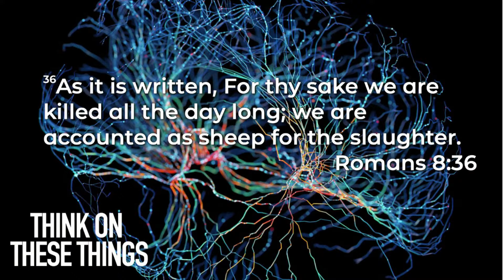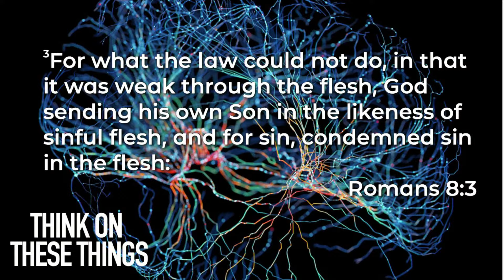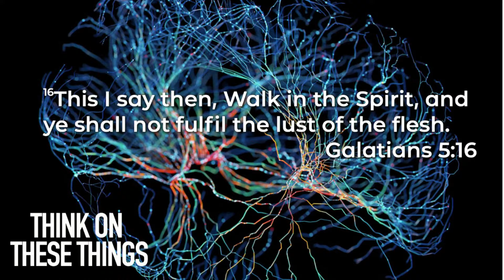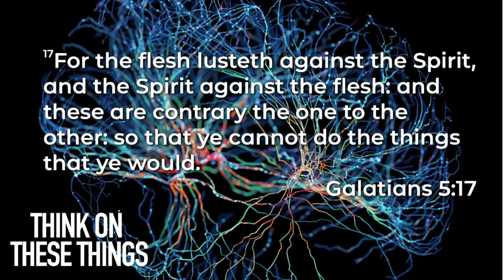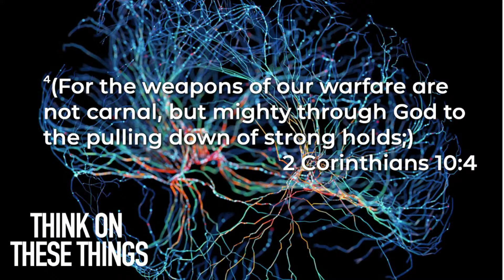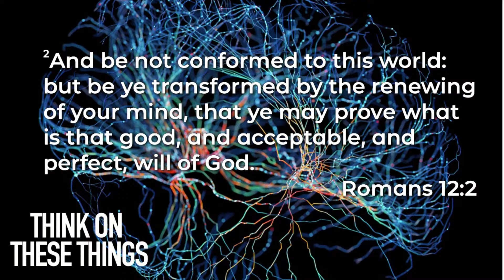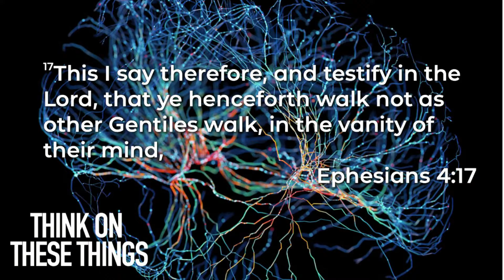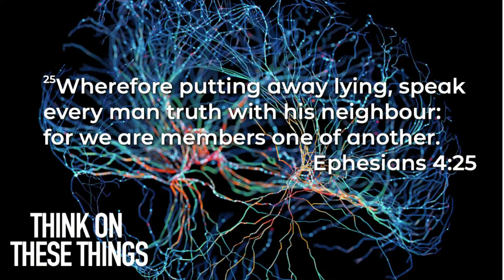Think On These Things || Jun. 05, 2024